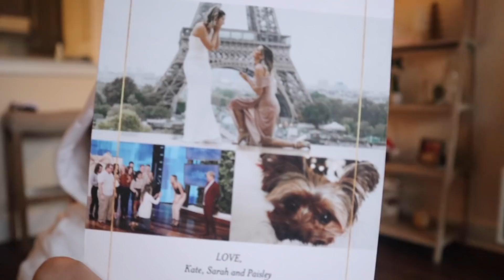Packages, Holiday Cards, Weddings | Vlogmas Days 11-16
Hi! Here is what I got of my last week. I missed you guys and can't wait to get back to a routine!